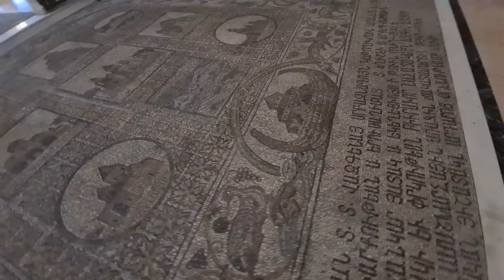A tour of the Church of the Holy Sepulchre (Jerusalem). Here place Jesus was buried and resurrected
Information about the Church of the Holy Sepulchre itself will be provided after this announcement.

Zahi Shaked

The Church of the Holy Sepulchre is one of the holiest and special sites in Christianity. Located in the Christian Quarter of the Old City of Jerusalem, the church is home to two of the holiest sites in Christianity – the site where Jesus was crucified, known as Calvary, and the tomb where Jesus was buried and then resurrected. Today, the tomb is enclosed by a shrine called the Aedicula. The final four Stations of the Cross, or Via Dolorosa, are also located inside the church.

The New Testament tells that Jesus was crucified at Golgotha, “the place of the skull”. This is commonly thought to be an area of stone quarries outside the city’s walls at the time. Around a decade after Jesus’s crucifixion, a third wall was built to enclose the area of his execution and burial within the city. This provides validation for the Holy Sepulchre’s location inside today’s Old City of Jerusalem.

After he had a vision of a cross in the sky in 312 AD, Constantine the Great converted to Christianity and sent his mother, Empress Helena, to Jerusalem in search of Jesus’s tomb. She found a relic of the cross near a tomb, leading her to believe she had found Calvary. In 326 AD, Constantine ordered a church built at the site. All the soil and debris over the centuries was removed from the cave, revealing a rock-cut tomb identified as the burial site of Jesus.

The Church now stands over the two holy sites. The great basilica or Martyrium encloses the traditional site of Calvary in one corner. Across the way the Anastasis (“Resurrection”) encloses the cave tomb of Jesus’s burial. The church was finally consecrated on September 13, 335 AD. The wooden doors of the church’s main entrance are still the original doors from 326 AD. This puts into perspective the ancient grandeur of this holy church.

Inside the church entrance, a stairway leads up to Calvary (Golgotha), the site of Jesus’ crucifixion and the most extravagantly decorated part of the church. The exit from this site is down another stairway that leads to the ambulatory.

Calvary is two chapels, one is Greek Orthodox and the other is Catholic. The Greek Orthodox chapel’s altar is over the rock of Calvary, also the 12th Station of the Cross. You can touch the rock through a special hole in the floor beneath the altar. Be ready to wait in a line as this is one of the main reasons people visit the church. You can also see the rock through protective glass on both sides of the altar. In between the Catholic and Greek altars, a statue of Mary marks the 13th Station of the Cross.

Inside the church’s entrance is the Stone of Anointing, believed to be where Jesus’s body was prepared for burial. The modern mosaic along the wall depicts the anointing of Jesus’s body. Lamps with candles and incense hang along an ornate stand over the stone.

AEDICULE
The Crucifixion Altar Church of the Holy Sepulchre
The Aedicule is a small chapel housing the Holy Sepulchre. It has two rooms – one holds the Angel’s Stone, believed to be a fragment of the stone that sealed Jesus’s tomb, the other is the tomb of Jesus. After the 14th century, a marble plaque over the tomb now protects it from further damage caused by flocks of pilgrims.

The Roman Catholic, Eastern Orthodox, and Armenian Apostolic all have rightful access to the interior of the tomb, and all three hold Holy Mass there daily. Between May 2016 and March 2017, the Aedicule underwent painstaking restoration and repair after the structure to make the structure safe for visitors again.

Admission to the church is free and visitors of all religions are welcome. We highly recommend modest dress.